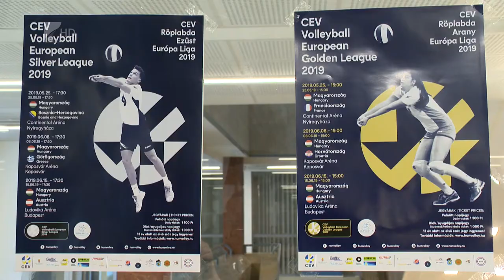Válogatott röpi meccsek - Kölcsey Tv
Két válogatott röplabda mérkőzést is rendeznek szombaton Nyíregyházán.
A hölgyek Arany Európa Liga sorozatának nyitómeccsén 15 órától Magyarország Franciaország ellen lép pályára. A férfiak Ezüst Európa Liga meccsen 17.30-kor Bosznia-Hercegovina csapatát fogadják a Continental Arénában.